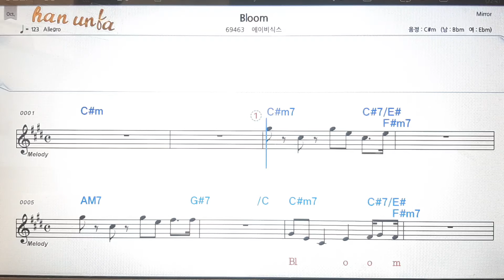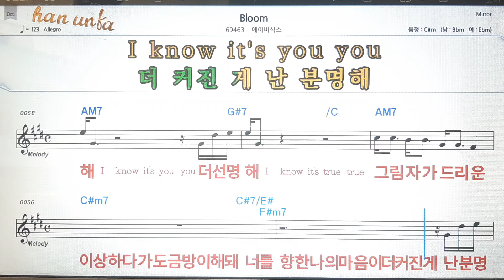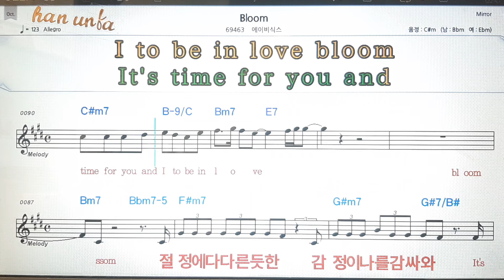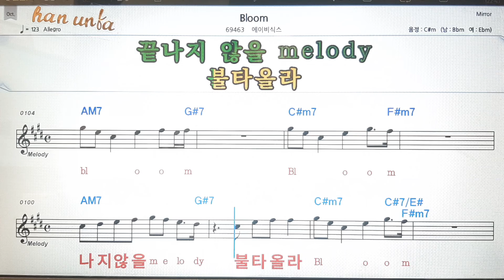Bloom/에이비식스💕Karaoke*Sheet Music*Chord*MR💋노래방 반주*기타 코드 악보*가라오케